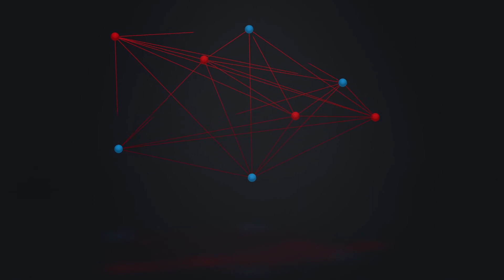Pina Colada Protein Smoothie